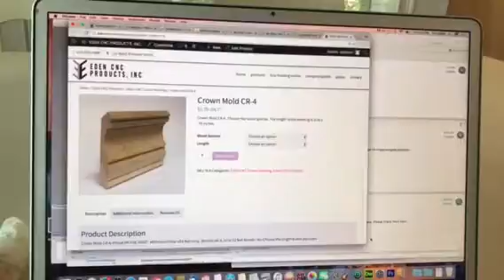The latest Eden attempt.